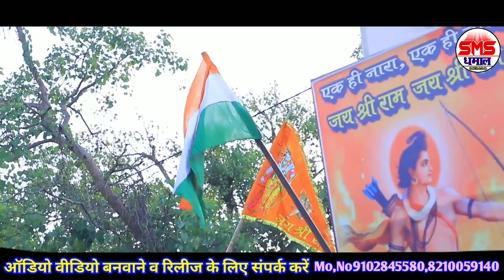Dulahawa Chahi Re Bhagava Dhari || New Bhagava Geet || Beauti Chaudhary || bhagwa rang song dj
SMS Dhamal,Dulahawa Chahi Re Bhagava Dhari || New Bhagava Geet || Beauti Chaudhary || bhagwa rang song dj
Discussion◆ SMS Dhamal IS NEW BRAND MUSIC COMPANY

◆ Album :-  Dulahawa chahi re bhagawa dhari

◆ Song :- Dulahawa chahi re bhagawa dhari

 ◆ Singer :- Beauti Chaudhary

◆ Lyrics :- Beauti Chaudhary

 ◆ Music Director :- Amit Bihari

 ∆ Ricondist :-Shakti Dada

◆ Company/ Label :- © SMS Shakti Dada
new maithili song bansidhar chaudhary
gaurav thakur song
bansidhar chaudhary ka gana
bansidhar chaudhary ka gana 2021
bansidhar chaudhary
bansidhar choudhary new song
gaurav bhati new song
gaurav thakur
new maithili gana
bansidhar ke gana
bansidhar ka gana
bansidhar ka bhojpuri gana
bansidhar choudhary gana
bansidhar ke bhojpuri gana
gaurav thakur ka gana
gaurav thakur song
gaurav thakur new song
gaurav thakur ka bolbam video
anil yadav
anil yadav ka bhojpuri gana
anil yadav song
anil yadav ke bhojpuri gana
amit patel bhojpuri song
amit patel bhojpuri song 2021
amit patel ka bhojpuri gana
amit patel ke bhojpuri song
amit patel ka song
amit patel ka bhojpuri song
amit patel bhakti song 2020
amit patel bhojpuri song 2021 bol bam
antra singh bhojpuri song
antra singh priyanka song
antra singh priyanka ka new song
antra singh priyanka song 2021
antra singh priyanka song 2020 dj
antra singh priyanka
antra singh ka gana
antra singh new song
ritesh pandey holi song
ritesh pandey ka gana
ritesh pandey bhakti song
ritesh pandey new song dj
ritesh pandey new song 2020 dj
awadhesh premi 2021
awades parmi song 2020
awadhesh premi new song
awadhesh premi new song holi
awadhesh premi new bhojpuri song 2021
awadhesh premi new gana
awadhesh premi new video song
dhanjay dharkan bhojpuri song 2021
dharkan dhananjay new bhojpuri song
dharkan dharkan song
dharkan dhananjay new bhojpuri song 2020
khushi yadav ka bhojpuri video
khushi yadav maithili song 2020 new
khushi yadav maithili song 2021
khushi yadav maithili song
khushi yadav ke gana
khushi yadav ka gana
khushi yadav holi song
khushi yadav song
golu darbhangiya ke gana
golu darbhangiya song